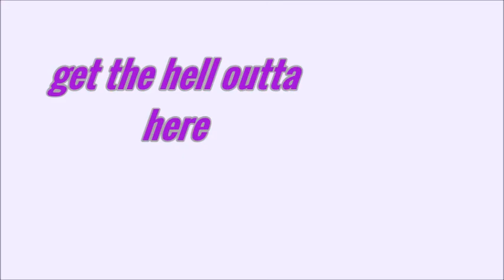get the hell outta here